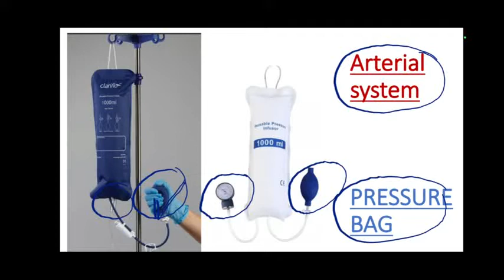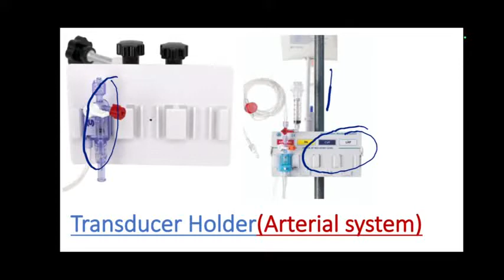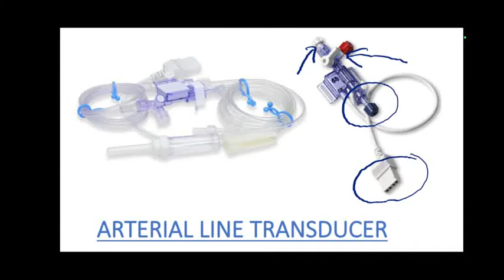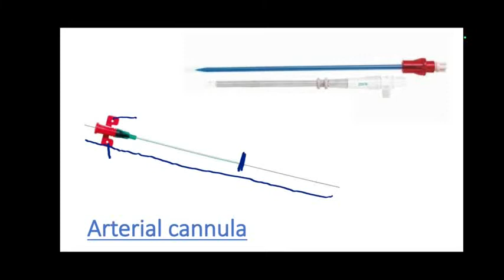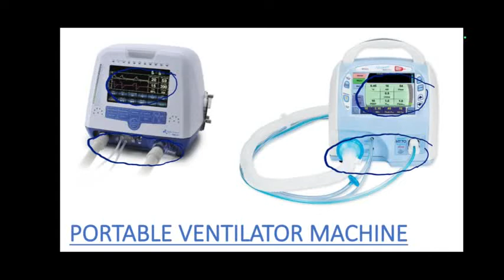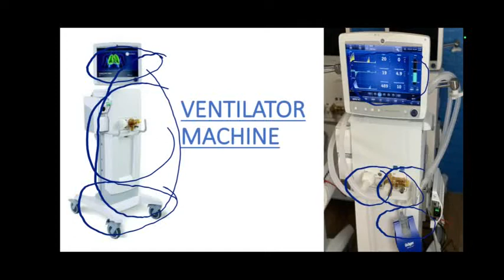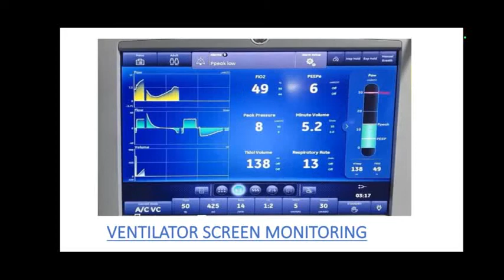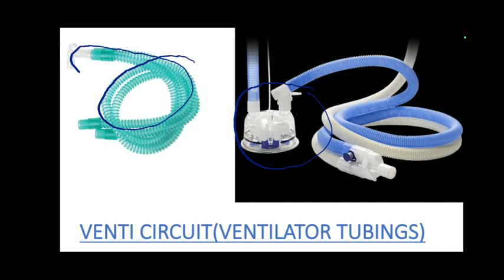AIIMS NORCET 2022 | IMAGE BASED QUESTION | IMAGE MCQS PRACTICE IMAGE WALAH SERIES 500+ | PART-2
IMAGE based question mcqs # medical # surgical images images equipments @mediconursingedutech